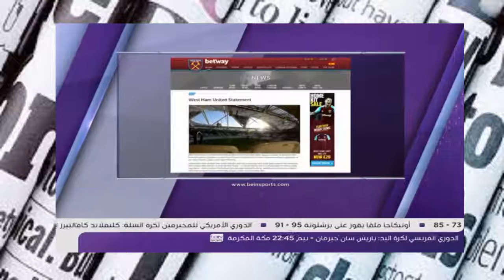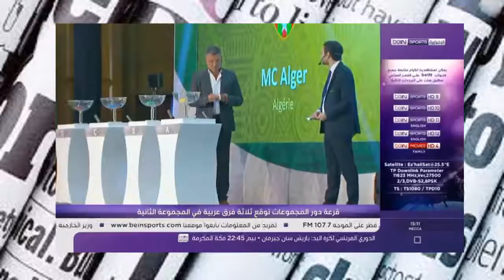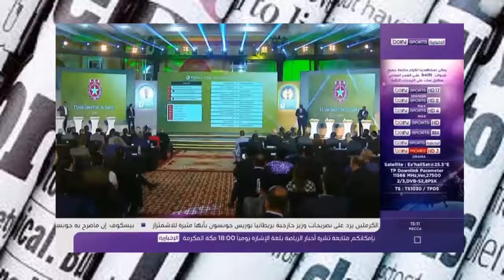عاجل إنييستا يفاجئ جماهير برشلونة و إسبانيا بقرار غير متوقع قبل انطلاق مونديال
عاجل وحصري: نجم برشلونة انييستا يعلن رسميا اعتزاله كرة القدم دوليا مع منتخب اسبانيا بعد المونديال